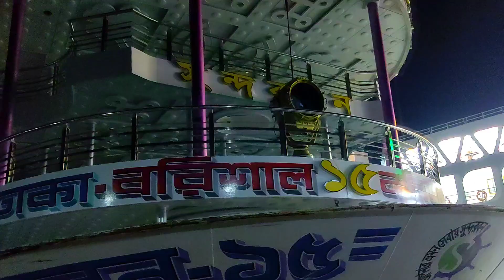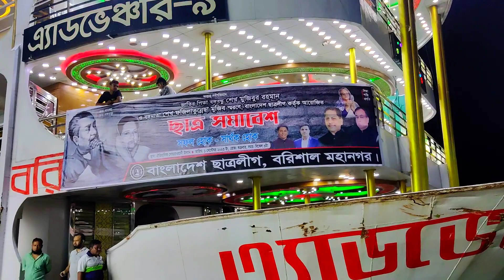মধ্যরাতে ছেড়ে যাবে তিনটি লঞ্চ বরিশাল থেকে। সুন্দরবন ১৬ লঞ্চ ছেড়ে যাবে প্রথমে। স'মা'বেশে তিনটি লঞ্চ